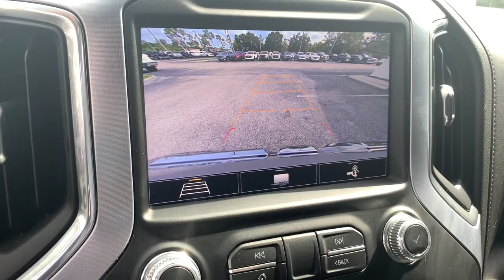2020 GMC Sierra_1500 Fort Myers FL U16806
Quicksilver Metallic Used 2020 GMC Sierra_1500 available in Fort Meyers, Florida at Dixie Buick, GMC.

NO DEALER FEE CLEAN CAR FAX/ NO ACCIDENTS BLUETOOTH/ HANDS FREE CELL PHONE APPLE CAR PLAY 10-Speed Automatic 4WD Black Cloth 10-Way Power Driver Seat Adjuster w/Lumbar 120-Volt Bed Mounted Power Outlet 120-Volt Instrument Panel Power Outlet 12-Volt Rear Auxiliary Power Outlet 2 USB Ports 4G LTE Wi-Fi Hotspot Capable 6-Speaker Audio System Feature Body-Color Surround Grille Cloth Rear Seat w/Storage Package Color-Keyed Carpeting Floor Covering Compass Deep-Tinted Glass Dual-Zone Automatic Climate Control Electric Rear-Window Defogger Electrical Lock Control Steering Column Elevation Convenience Package Elevation Convenience Package w/Bucket Seats Elevation Value Package Floor-Mounted Center Console Front Bucket Seats Front Frame-Mounted Black Recovery Hooks Front Rubberized-Vinyl Floor Mats GMC Connected Access Capable HD Radio HD Rear Vision Camera Heated Driver & Front Outboard Passenger Seating Heated Steering Wheel Heavy-Duty Rear Locking Differential Hitch Guidance Hitch Guidance w/Hitch View Integrated Trailer Brake Controller In-Vehicle Trailering App Keyless Open & Start LED Cargo Area Lighting Manual Tilt Wheel Steering Column Manual Tilt-Wheel & Telescoping Steering Column OnStar & GMC Connected Services Capable Power Door Locks Power Front Windows w/Driver Express Up/Down Power Front Windows w/Passenger Express Down Power Rear Windows w/Express Down Power Sliding Rear Window w/Rear Defogger Preferred Equipment Group 3SB Preferred Package Premium Bose 7-Speaker Sound System ProGrade Trailering System Radio: Premium GMC Infotainment Sys w/Multi-Touch Rear Dual USB Charging-Only Ports Rear Rubberized-Vinyl Floor Mats Rear Wheelhouse Liners Remote Vehicle Starter System Single-Zone Manual/Semi-Automatic Air Conditioning SiriusXM w/360L Steering Wheel Audio Controls Theft Deterrent System (Unauthorized Entry) Trailering Package Universal Home Remote. 2020 GMC Sierra 1500 Elevation EcoTec3 5.3L V8 4WD 10-Speed Automatic Quicksilver MetallicbrbrRecent Arrival!brbrWe have been serving the community since 1934! We have a well trained award winning sales and service team ready to make your experience a great one! Well stocked inventory of both New and quality Preowned Cars Trucks and SUVs Certified Technicians in an up to date service facility We know your time is valuable. We are sure you will find our site a fast and convenient way to research and find a vehicle thats right for you.
Cloth Rear Seat w/Storage Package|Elevation Convenience Package|Elevation Convenience Package w/Bucket Seats|Elevation Value Package|Preferred Equipment Group 3SB|Preferred Package|ProGrade Trailering System|Trailering Package|X31 Off-Road Package|6 Speakers|6-Speaker Audio System Feature|AM/FM radio: SiriusXM|HD Radio|Premium audio system: GMC Infotainment System|Premium Bose 7-Speaker Sound System|Radio data system|Radio: GMC Infotainment Audio System|Radio: Premium GMC Infotainment Sys w/Multi-Touch|SiriusXM w/360L|Steering Wheel Audio Controls|Air Conditioning|Dual-Zone Automatic Climate Control|Electric Rear-Window Defogger|Rear window defroster|Single-Zone Manual/Semi-Automatic Air Conditioning|120-Volt Bed Mounted Power Outlet|120-Volt Instrument Panel Power Outlet|12-Volt Rear Auxiliary Power Outlet|4-Way Manual Driver Seat Adjuster|Power Front Windows w/Driver Express Up/Down|Power Front Windows w/Passenger Express Down|Power Rear Windows w/Express Down|Power steering|Power windows|Remote keyless entry|Remote Vehicle Starter System|Steering wheel mounted audio controls|Universal Home Remote|Electrical Lock Control Steering Column|Heavy Duty Suspension|Manual Tilt Wheel Steering Column|Manual Tilt-Wheel & Telescoping Steering Column|Off-Road Suspension|Speed-sensing steering|Traction control|4-Wheel Disc Brakes|ABS brakes|Dual front impact airbags|Dual front side impact airbags|Front anti-roll bar|Front wheel independent suspension|Keyless Open & Start|Low tire pressure warning|Occupant sensing airbag|Overhead airbag|Power Door Locks|Brake assist|Electronic Stability Control|Exterior Parking Camera Rear|Hill Descent Control|Delay-off headlights|Front fog lights|Fully automatic headlights|Dual Exhaust w/Premium Tips|Panic alarm|Security system|Thef